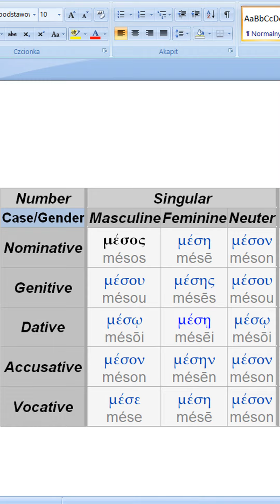Mbishkrimet Messape ne Itali tregojne se emrat femerore ne gjuhen Helene shqiptoheshin si ne shqip